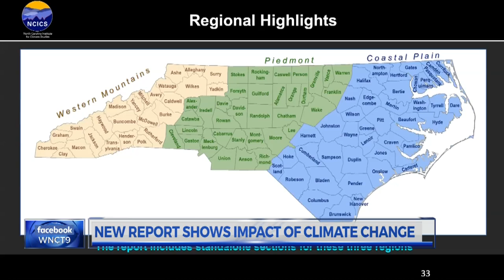Scientists release North Carolina climate change report